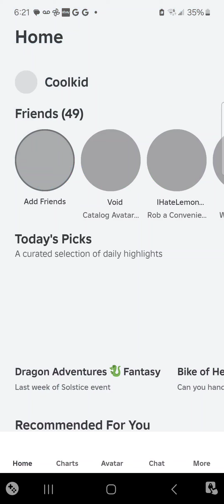me and my friends roblox avatars